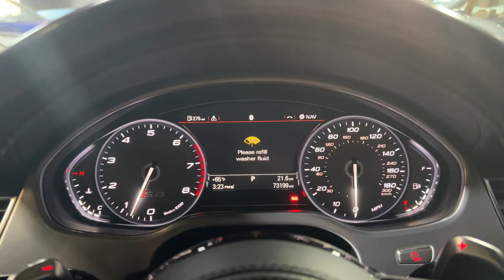2015 Audi S8 Cold start and driving